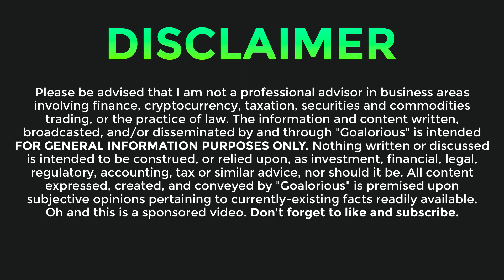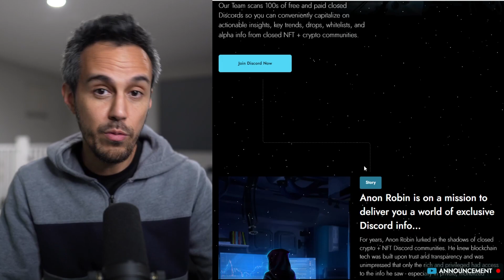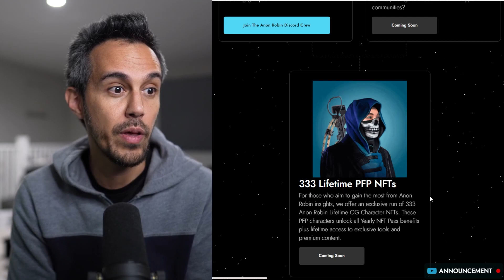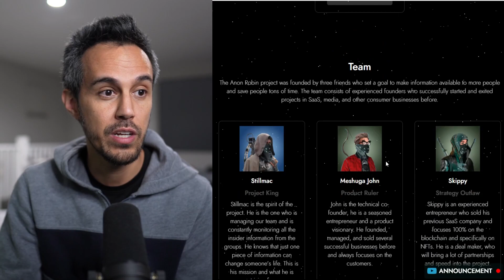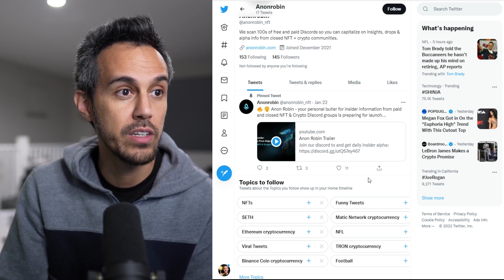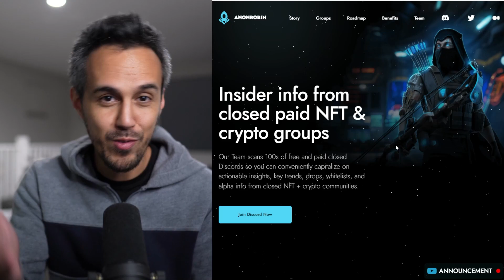Anon Robin 🥸 Capitalize on Insights, Drops & Alpha Information 🥸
Our Team scans 100s of free and paid closed Discords so you can conveniently capitalize on actionable insights,  Anon Robin pledged to use his powers to gain this info from the elite and present them to the masses by providing updates on exclusive crypto & NFT industry opportunities.